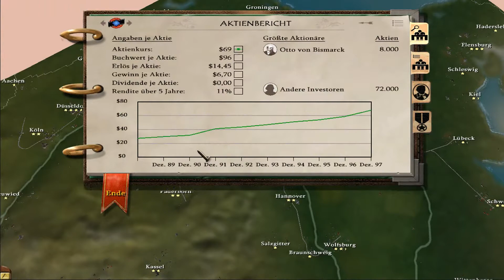Let's Play RailroadTycoon3 #012 Wir fahren nach Berlin [Deutsch/HD+]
12. Folge von Let´s Play Railroad Tycoon 3
mit JustJay

Videobeschreibung:
In dieser Folge checken wir erstmal in welchen Ländern wir überhaupt bauen dürfen und gelangen kurz darauf in Deutschlands schöne Hauptstadt: Berlin !